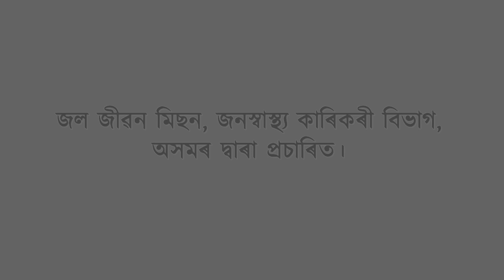ঘৰে ঘৰে সুখৰ আগমন, নিৰ্মল জলৰ অধিকাৰী প্ৰতিজন, জল জীৱন মিছন।